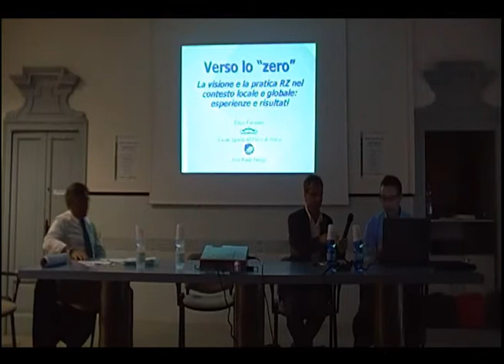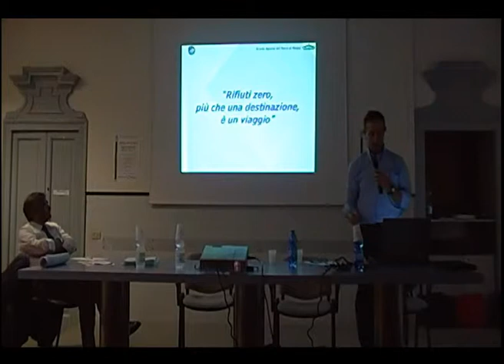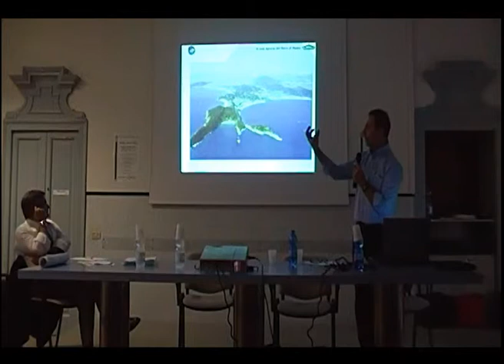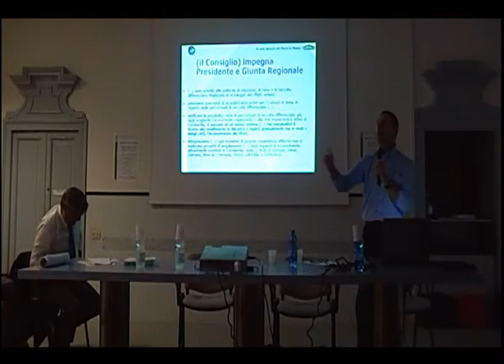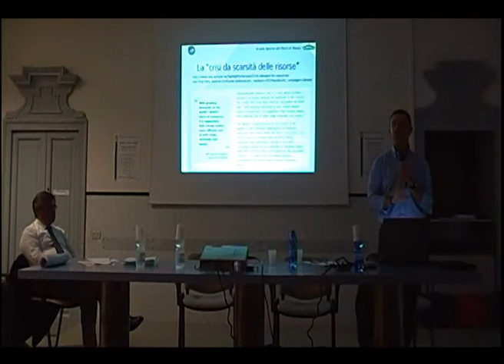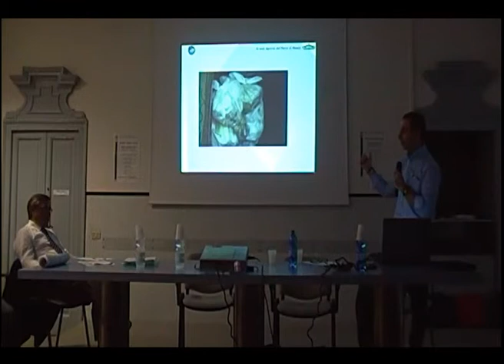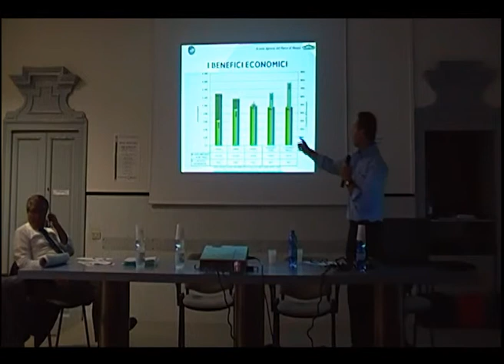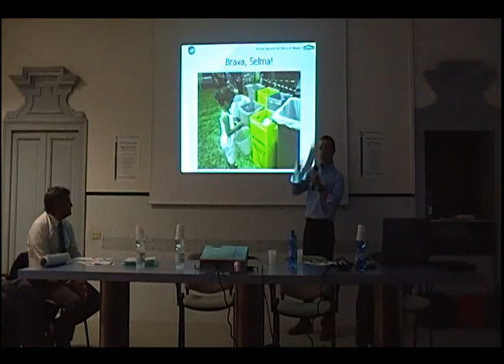Rifiuti Zero Vimercate - Enzo Favoino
Workshop Rifiuti Zero, Vimercate.
Intervento di Enzo Favoino, coordinatore scientifico di Zero Waste Europe.